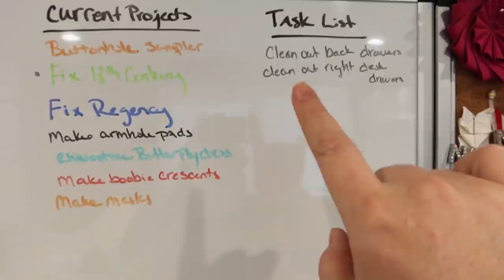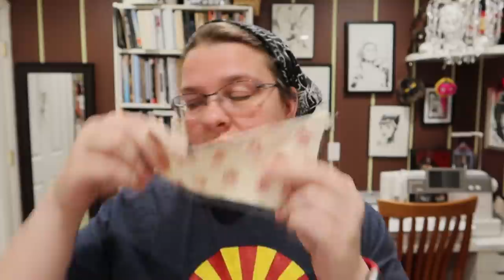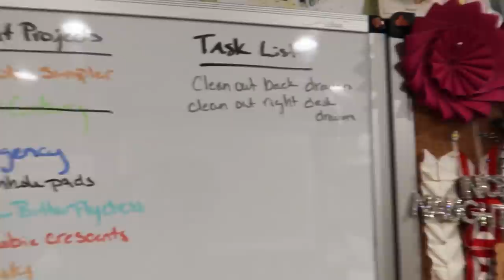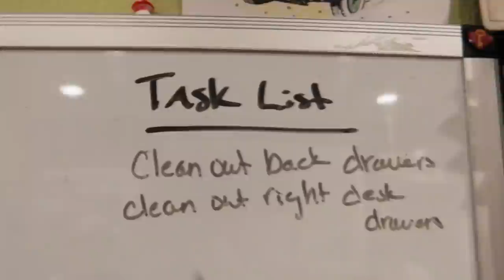Getting that *Perfect* Fit on My 18th Century Gown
Hello Friends! This week we are finally tackling the 18th century dress repair that i have been avoiding for like nine months! Last year I went to see Abby and Nicole and they essentially tore apart my 18th century Robe Anglaise (while I was wearing it!) and put it back together with a much better fit. Unfortunately, when i got it home, I had no idea how to deal with the alterations they made and how to preserve those alterations while I unpinned everything and tried to put it back together. This week I finally decided that it was time to stop being a big chicken, that I was indeed up to the ask, and to get it done. And so I got it done, and it looks amazing. Please come on this time-traveling adventure with me as we visit footage from past Noelle and make this thing happen.

There are a bunch in my store (sizes are all separate, roll over them to see size)

My Cutting table is 2 kitchen countertops and 4 kitchen cabinets from Ikea and the top measures 73" x 51"

Links!

Noelle Paduan
117 Bernal Road
Ste 70-140